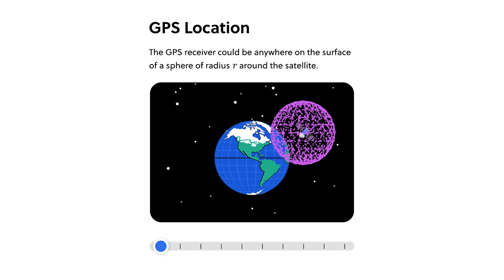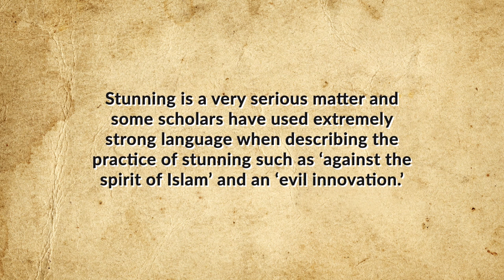The Gruesome Captive Bolt Gun Used to Put Food on Most of Our Tables